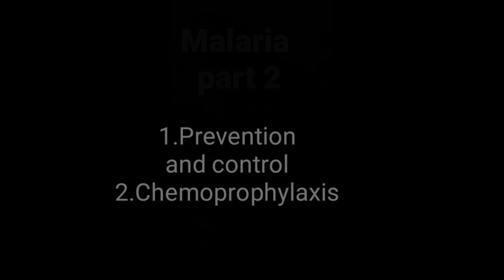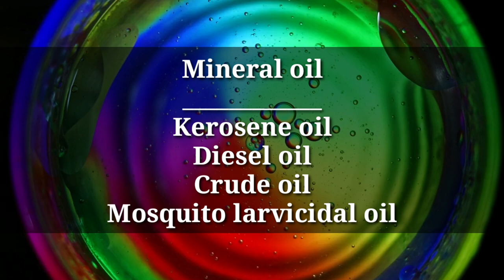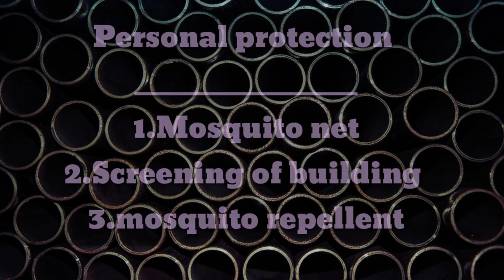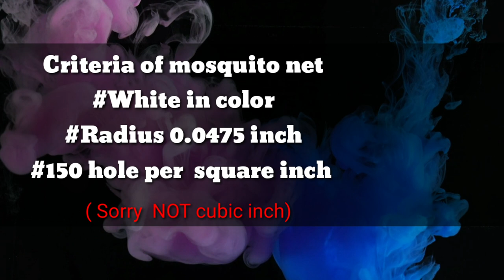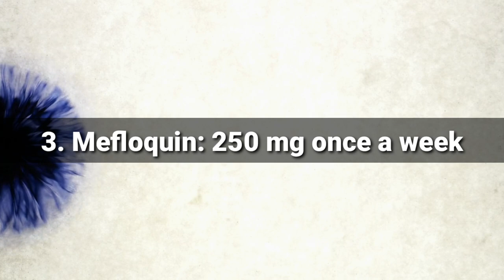Malaria part2 !! Community medicine 💊 Tanzina Amy 💊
Reference -Park 's textbook of preventive and social medicine
                  -Lectures of Mymensingh.       medical college .

          (Kamruzzaman mihir sir)

👉You can also join in our facebook group(5 minute school)